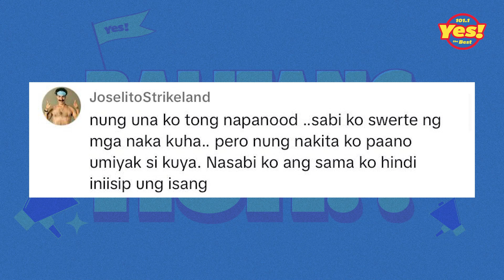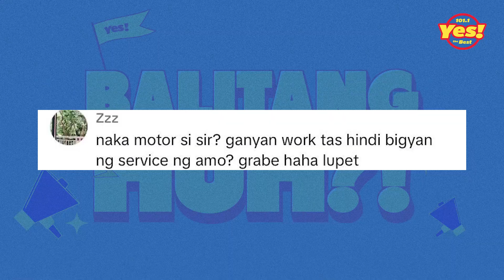Isang Kalsada sa Cebu, INULAN NG PERA! - Balitang HUH?! | Yes The Best Manila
Mapapa-sana all na lang talaga ang mga Taga-Luzon at Mindanao sa pag-ulan ng pera sa kahabaan ng isang kalsada sa Cebu! 💸😱